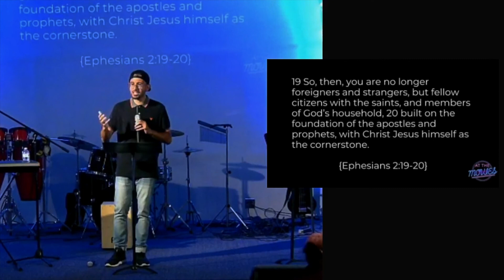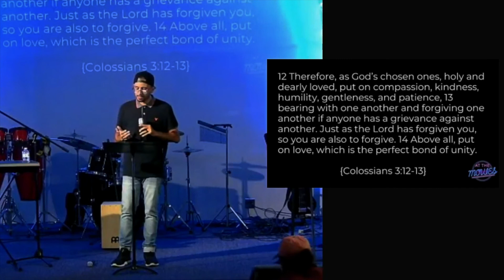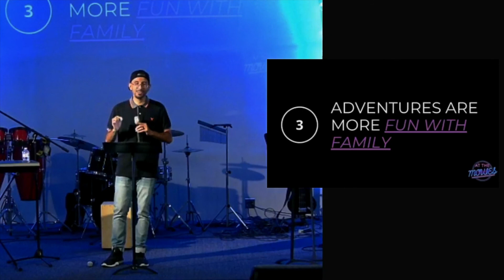At The Movies - Week 1 - Finding Ohana - Swerve Church - Bushwick Brooklyn NYC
At The Movies is here! Join us for a fun, light-hearted series packed with serious, hard hitting, Biblical truths. Each week throughout the series we will look at the themes behind some recent films to help us find faith and answer important questions.
Swerve Church is a new church in the neighborhood of Bushwick in Brooklyn NYC.